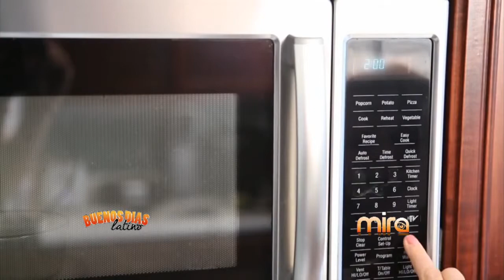MIRA TV - BDL - CASA Y JARDIN Y ENTRVISTA CON DAVID ADORNO Y DAVID GONZALEZ JR.